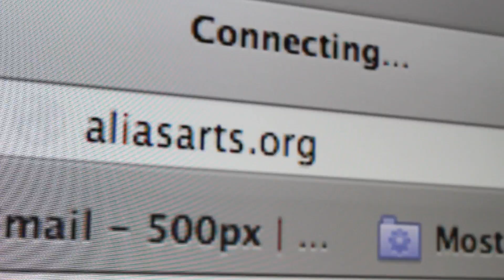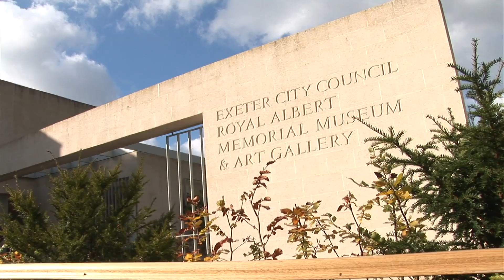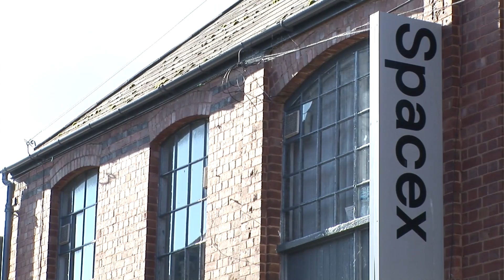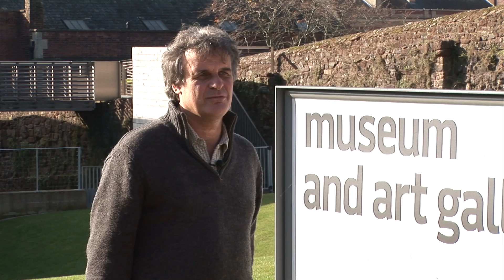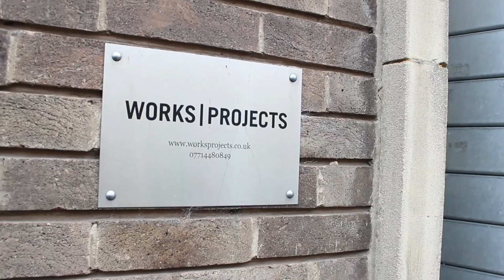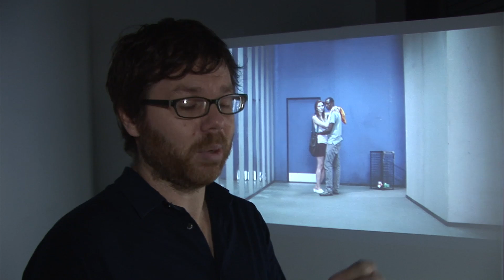Visual Arts South West - Activity Insights